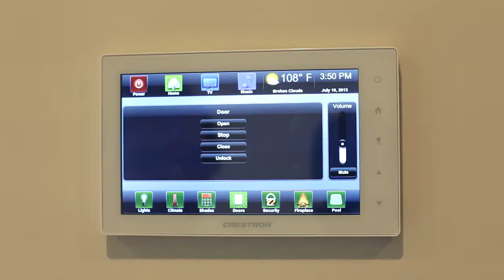Crestron Smart Home Technology from Commercial Electronics